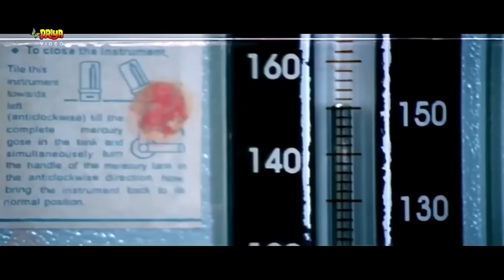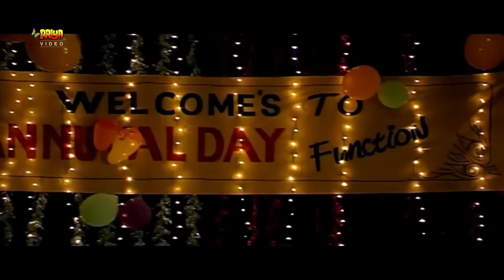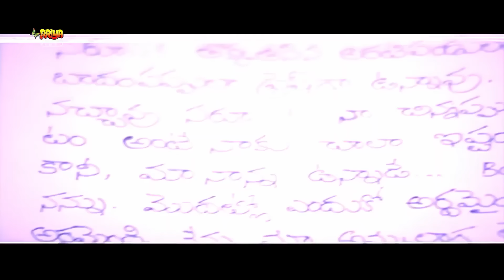High School | New South Indian Movies Dubbed In Hindi Full | Kiran Rathod, Karthik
Movie : High School (Valibame Va)
Cast : Kiran Rathod, Karthik
Director : Narasimha Nandi.
Producer : Mallanna